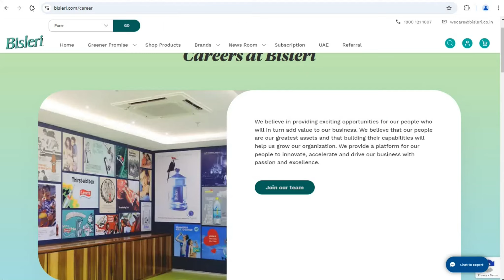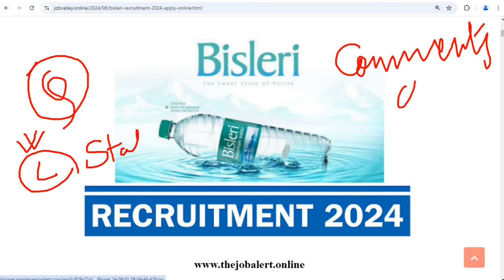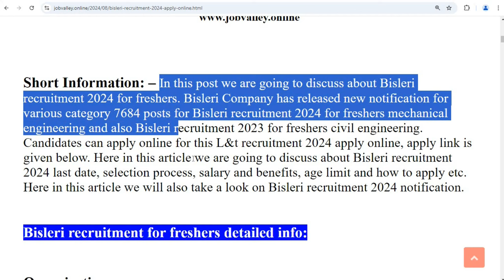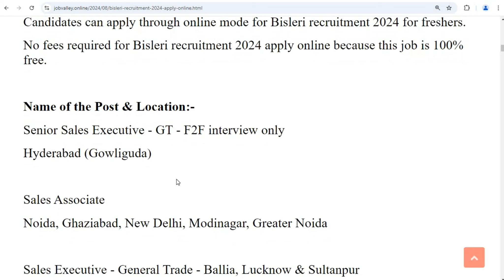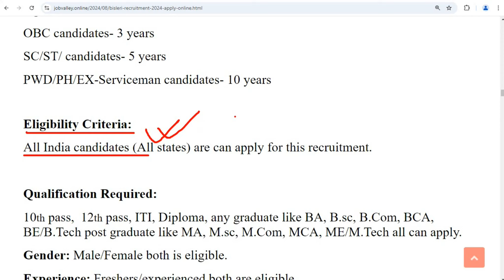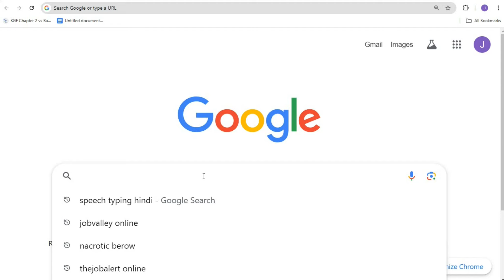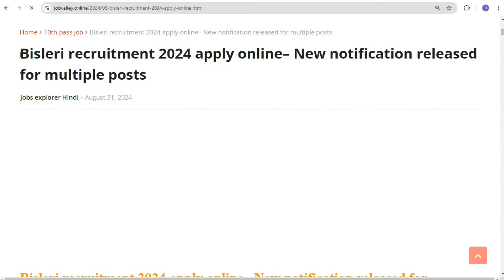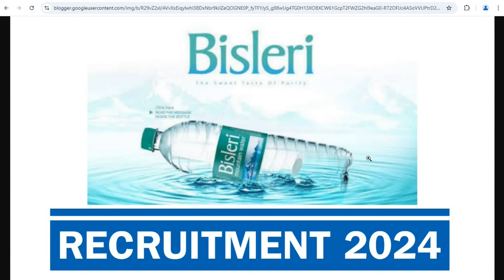Bisleri मैं निकली भर्ती | Bisleri recruitment 2024 for freshers | Bisleri job vacancy 2024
Bisleri मैं निकली भर्ती | Bisleri recruitment 2024 for freshers | Bisleri job vacancy 2024 || jobvalley

Bisleri recruitment 2024 mumbai
Bisleri Company jobs in Kolkata
Bisleri job vacancy FOR freshers
Bisleri job vacancy 2024 for freshers
Bisleri job vacancy 2024 near me
Bisleri Recruitment 2024 Apply Online
Bisleri job vacancy 2024 mumbai
Bisleri job vacancy 2024 delhi
Bisleri job vacancy 2024 karnataka

People also asked for:
delhi airport job vacancy 2024
indigo airlines job vacancy 2024 delhi
job vacancy 2024
delhi packing job 2024
airways jobs in india
packing job in delhi
airport job vacancy 2024 private
government airlines jobs in india
indigo airlines job vacancy 2024 10th pass
airlines job vacancy 2024
delhi airport ground staff jobs
how to get airport jobs in india

Regards
Job valley